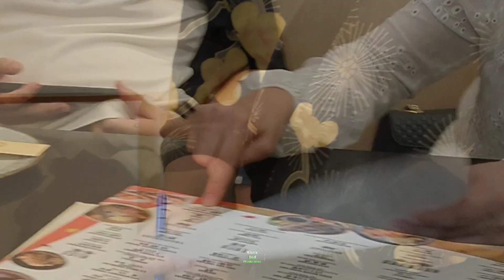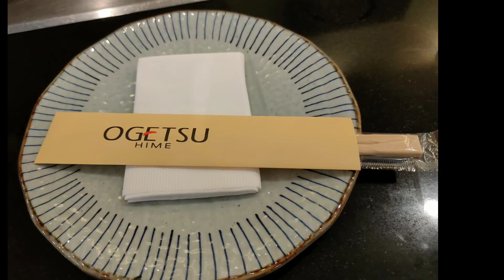Ogetsu Hime in SM Aura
Delicious unlimited Japanese food, drinks and desserts.